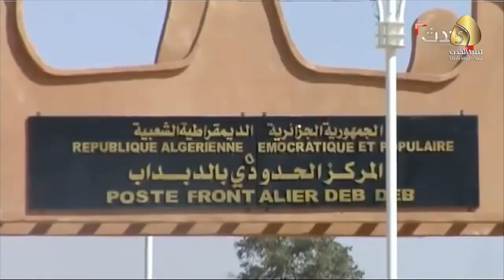ثورة الكرامة .. ثورة أنقذت دول الجوار من الإرهاب العابر للحدود